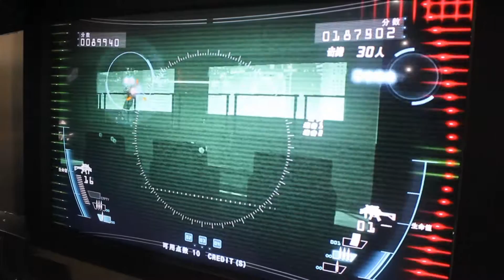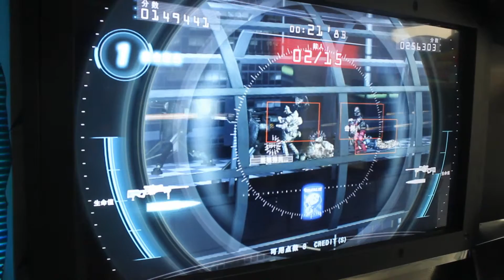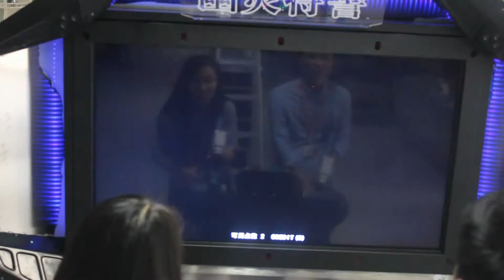GHOST SQUARD- Funshare Simulator Shooting Game Machine